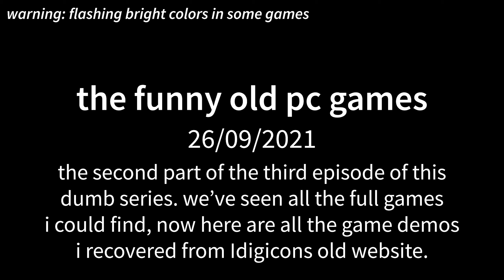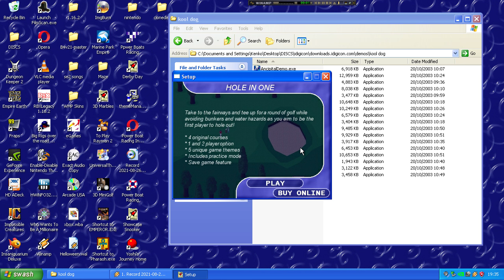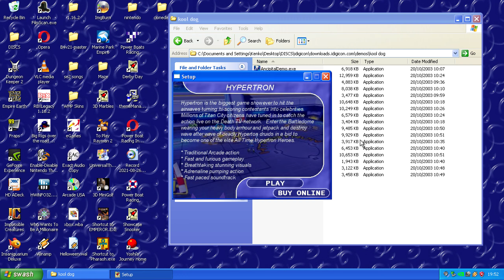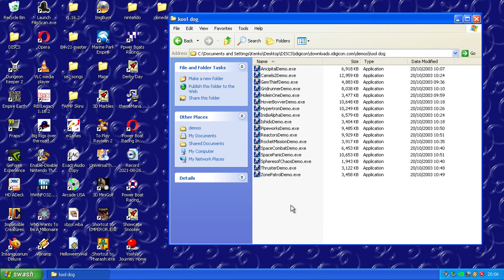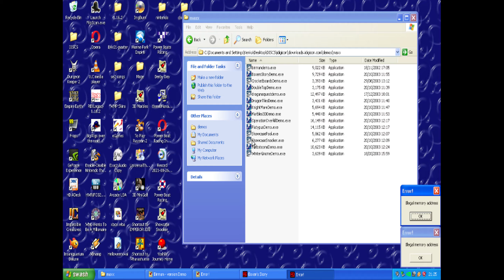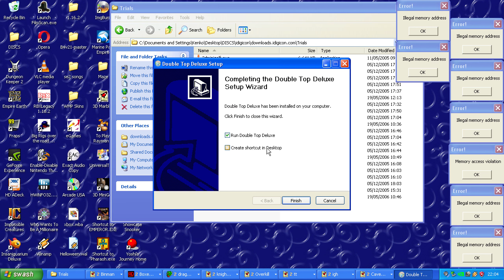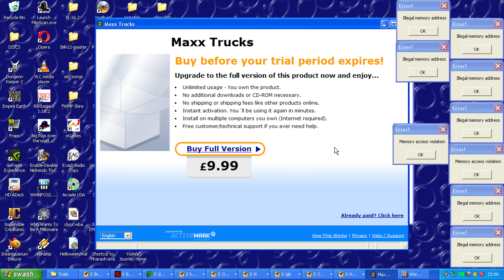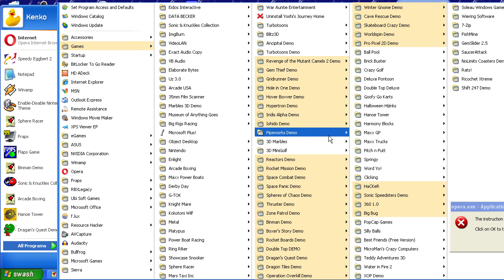the funny old PC games - ep. 3 part 2 - Idigicon Edition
the second half of the third episode in the series of us looking at pc games from the publisher Idigicon. these are all game demos i retrieved from web archives of Idigicon's old website.
unfortunately, audio on some of these games just didn't work whatsoever. after recording all of this i realised it was a quirk of trying to output audio through DVI, but i couldn't figure this out at the time (it required fully disabling nvidia sound drivers) so the completely silent games are due to this problem, and aren't intended to be silent. I haven't ever figured out why many games entirely crash with memory errors, and i'm not sure what would be the cause.

segments:
00:00 - Ancipital
01:19 - Revenge of the Mutant Camels II
02:30 - Gem Thief
04:13 - Gridrunner
05:10 - Hole In One
06:56 - Hover Bovver
09:51 - Hypertron
11:01 - Iridis Alpha
13:01 - Ishido
14:35 - Pipeworks
16:01 - Spheres of Chaos
18:26 - (technical difficulties)
20:00 - Rocket Boards
20:57 - Double Top
21:32 - (technical difficulties)
22:49 - Skateboard Crazy
23:22 - ProPixel software
23:54 - Triaction/Ball Pool
24:08 - Brick Buster
24:37 - Crazy Golf
26:00 - Deluxe Pontoon
27:07 - Double Top Deluxe
27:23 - Goofy Go Karts
30:02 - (technical difficulties)
30:55 - Pitch n' Putt
32:17 - Springy
32:50 - Word Yo!
33:36 - Crazy Eggs (shareware segment begins)
35:40 - Teddy Adventures
36:17 - Hopmon
36:55 - Fishmine (and tech. difficulties)
38:17 - Shift 247, Flying Pigs 2